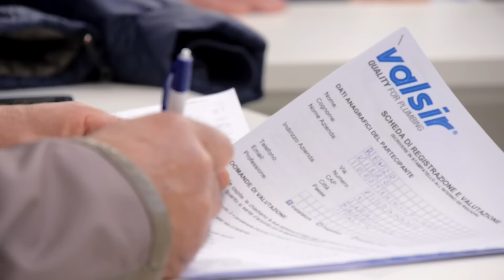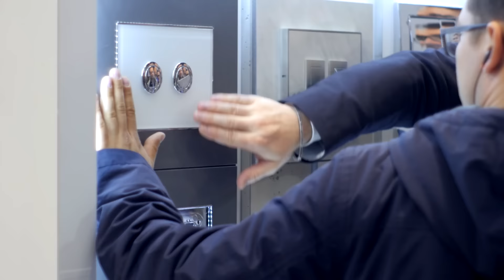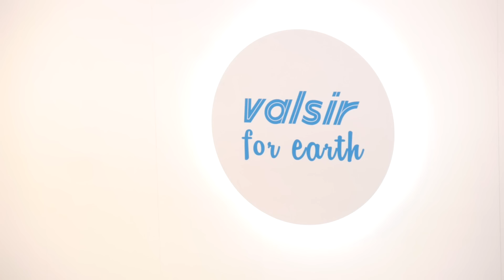Valsir Partners' Week 2016